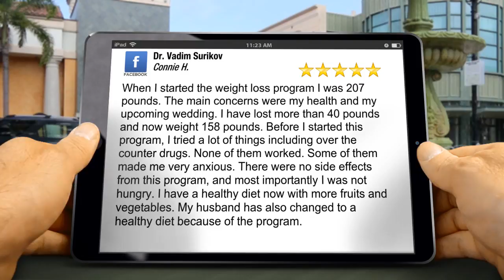NYC Medical Weight Loss - Review by Connie - Call Dr. Surikov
Best NYC Medical Weight Loss - Dr. Vadim Surikov New York reviews
5 Star Review from Connie

When I started the weight loss program, the main concern was my health. There was also my upcoming wedding, but over all the worries were mostly about my health. At the time I was 207 pounds. I have now lost more than 40 pounds and weight 158 pounds.

Before I started this program, I tried a lot of things including over the counter drugs. Some of them got my heart rate high and made me very anxious. Overall, they didn't work. There were no side effects from this program, and most importantly I was not hungry.

My weight loss has been slow, but I prefer it that way. I have a healthy diet now with more fruits, and more vegetables. My husband has also changed to a more healthy diet. The program has been great for both of us. Thank you Dr. Surikov!

Patient: Connie
Starting Weight: 207lbs
Final Weight: 158lbs
Total Weight Lost: 40lbs
Maintained: 18 Months+

Weight Loss Clinic: Dr. Vadim Surikov